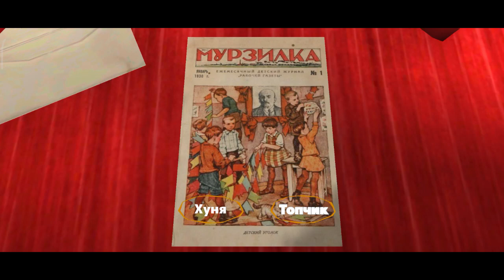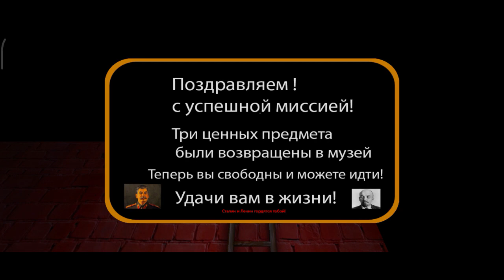Прохожу Мод The Twins СССР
Авторы мода